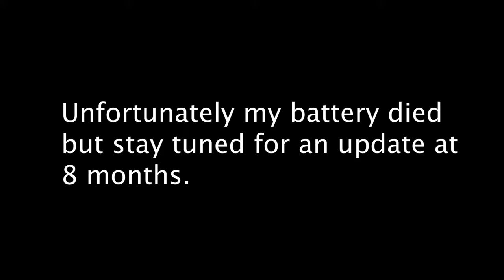My Experience Taking Nutrafol (With Pictures) 4 Month Update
Hey hey! Let me know if you have any questions about Nutrafol and my journey. I hope you all enjoy this video :D

AGE: 28
VLOG CAMERA: Sony ZV 10
FILM CAMERA: Panasonic GH5